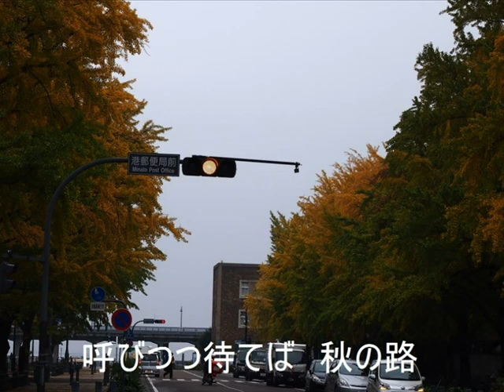君は遥かな(昭和29年) 佐田啓二・織井茂子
菊田一夫　作詞、古関裕而　作曲
佐田啓二・織井茂子唄